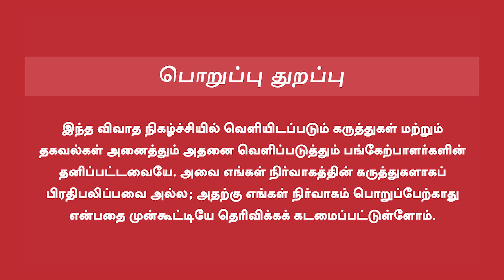12th Fail Movie Review In Tamil | கமல் வியந்து பாராட்டிய பாலிவுட் படம் | CJ Rajkumar Explains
12th Fail Movie Review In Tamil | கமல் வியந்து பாராட்டிய பாலிவுட் படம் | CJ Rajkumar Explains